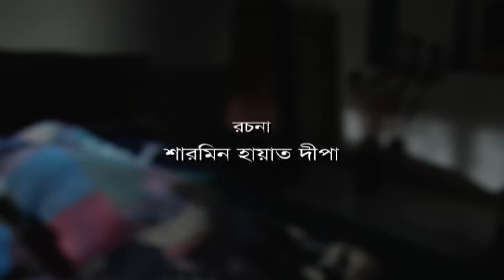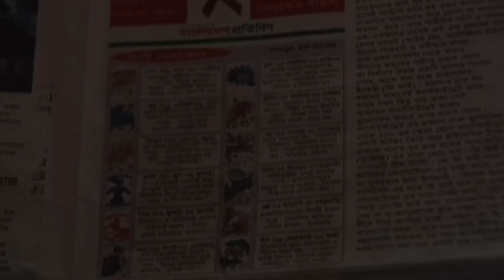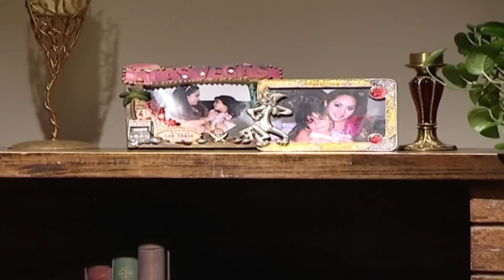Tobuo Songshoy | তবুও সংশয় | Shahiduzzaman Selim | Tareen Jahan | ATN Bangla Natok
Drama : Tobuo Songshoy | তবুও সংশয়
Script : Sharmin Hayat Dipa
Director : Tanveer Hossen Probal
Starring : Shahiduzzaman Selim, Tareen Jahan, Tania, Sirazul Islam, Tanveer Hossen Probal, Rebeka, Airin, Shahana, Amanul Haque Helal, Putul
D.O.P : Niaz Mahbub
Edit & Color : Shahariar Selim / Enamul Kabir
Asst. Director : Moniruzzaman Lipon
Digital Platform : ATN Bangla